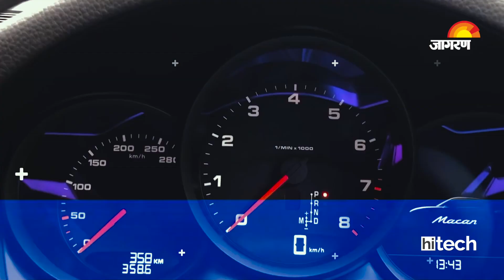Kawasaki W800 Street, 2019 Porsche Macan, BMW 7 Series facelift & Much More | HiTech Auto Wrap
Kawasaki W800 Street, 2019 Porsche Macan के साथ 2019 BMW 7 Series facelift और नई BMW X7 SUV भारत में इस सप्ताह लॉन्च हो गई हैं। वहीं, Motor Vehicles Amendment Bill लोकसभा के बाद अब राज्यसभा में भी पास हो गया है, जहां अब ट्रैफिक के नियमों को तोड़ने पर आपको 10 गुना तक ज्यादा जुर्माना देना होगा। इसके अलावा कई मामलों में जेल तक हो सकती है। Jagran HiTech के Auto Wrap में देखें इन 7 दिनों की ऑटो जगत की बड़ी खबरें।